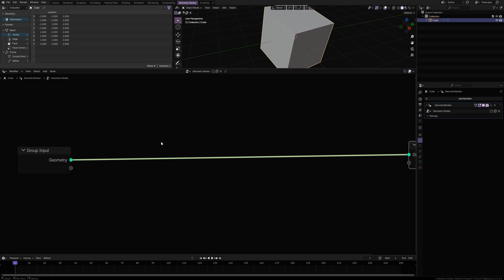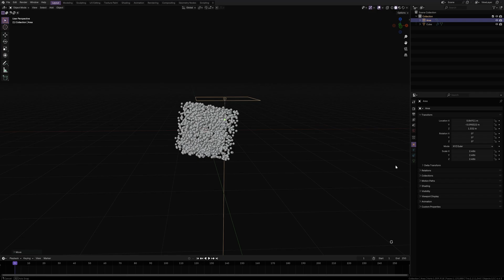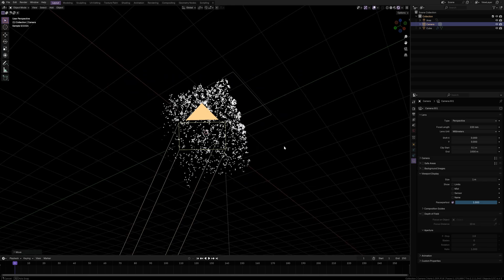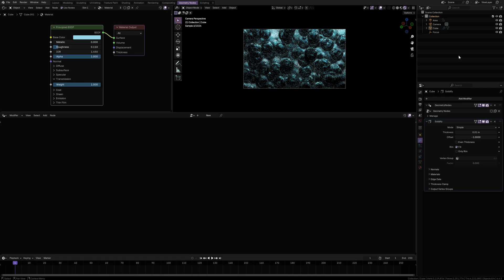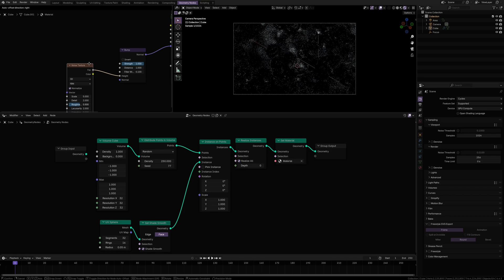The Easiest Way to Create Cells In Blender | Geometry Nodes Tutorial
Song: Fragments
Composer: Nomyn